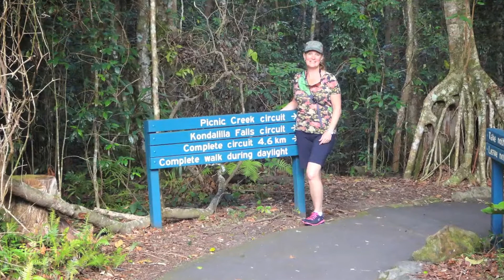Springfalls BnB - 3min External HD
(v01 long, no address, no credit, bb hd)